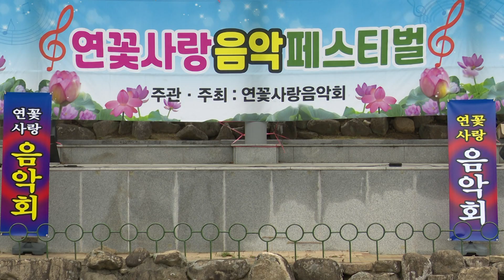가수 박미련 사진한장(원곡 권정화) - 봄맞이 연꽃사랑음악 페스티벌